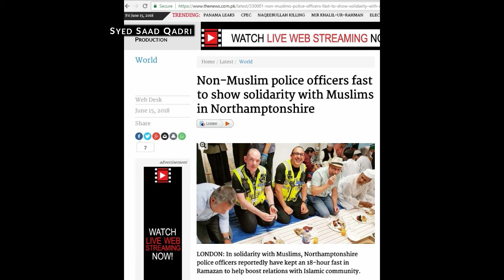👉 Zara Socheyay || London ki Police aur London kay Musalman